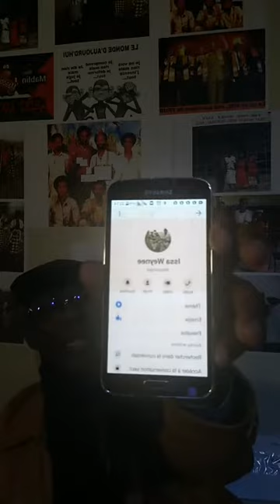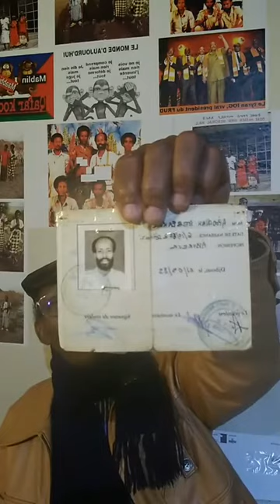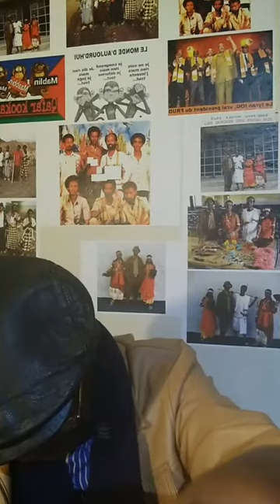144 Number 23 MAY 2020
Sultan Deberkaleh Madaxweynaha Djibouti était en direct.
Next ...suite Part 2 ... 23 May 2029 ... Finish!!!